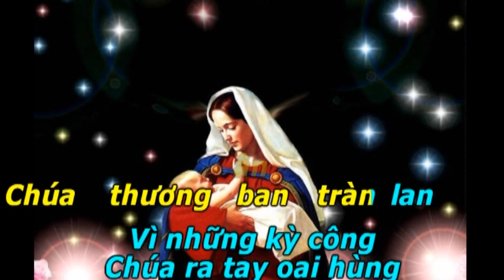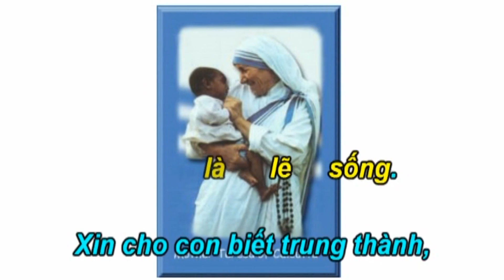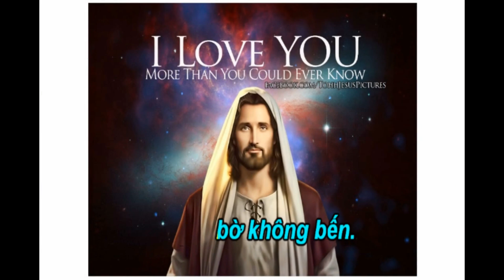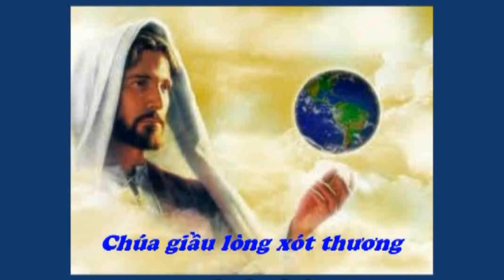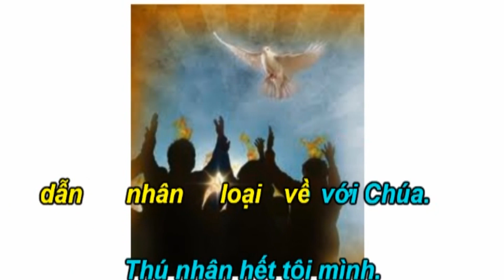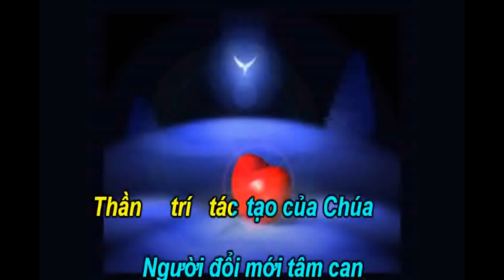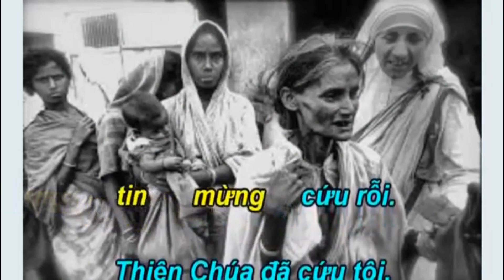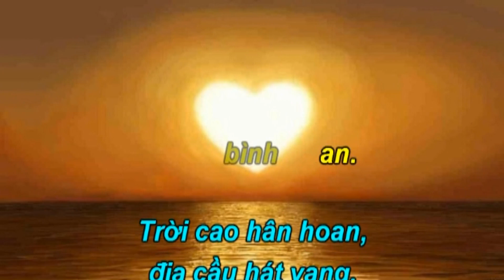Ca Nguyện Thánh Linh 720